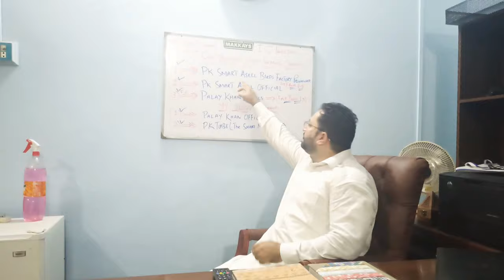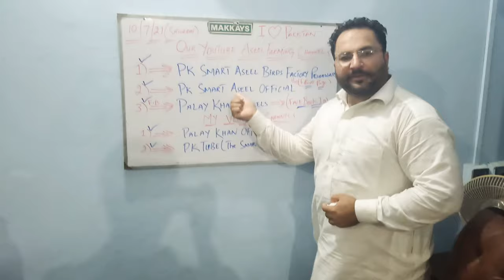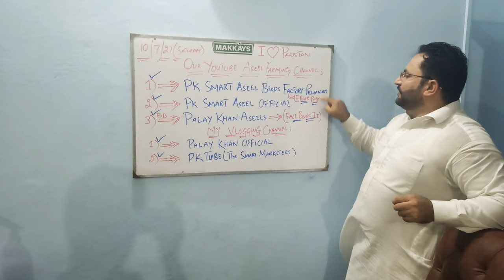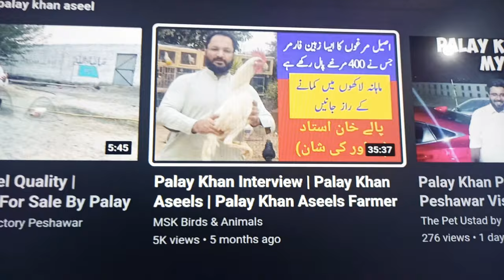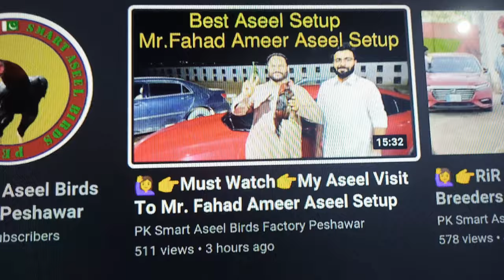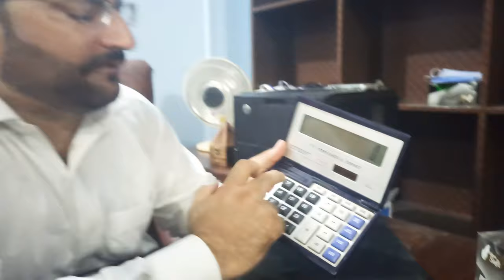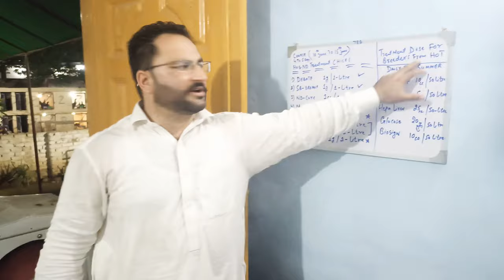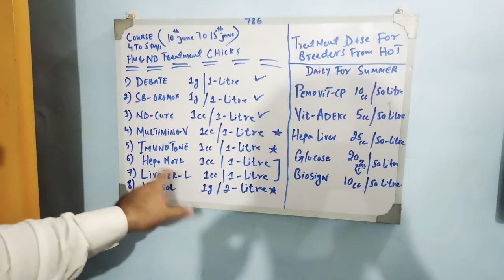🙋👉Palay Khan YouTube Channels For Aseel Farming|| Aseel Farming Youtube Channels By Mr. Palay Khan:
My Youtube VLogging Channels

PKTube(TheSmartMarketers)